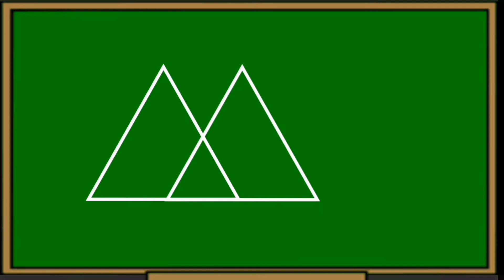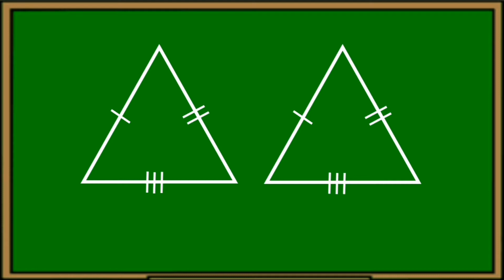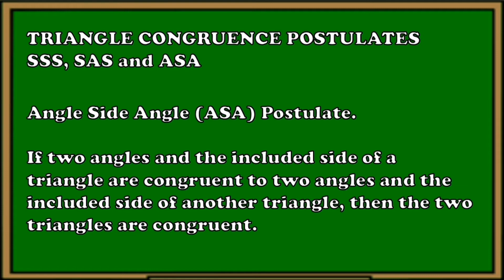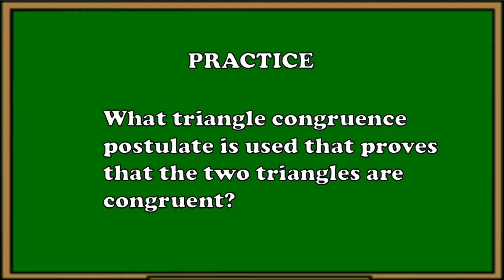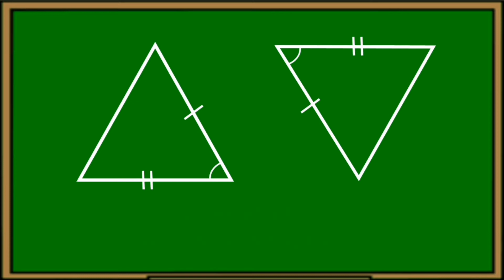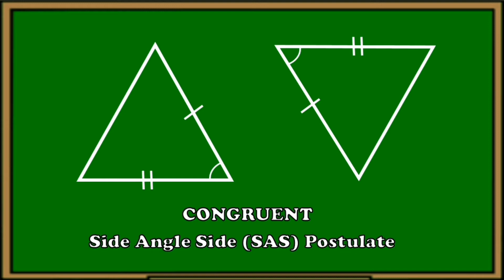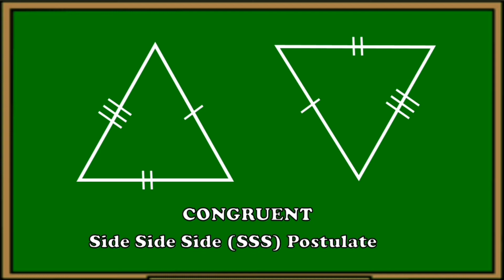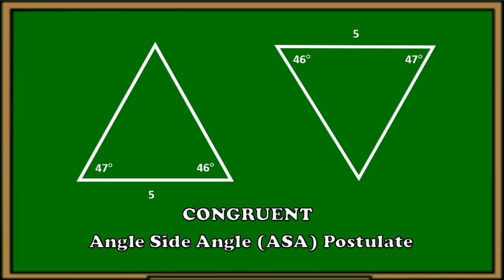Triangle Congruence Postulates SSS, SAS and ASA